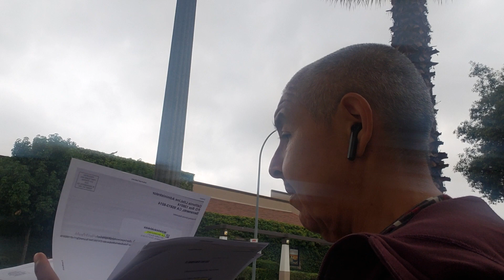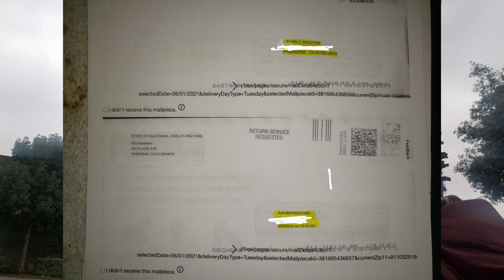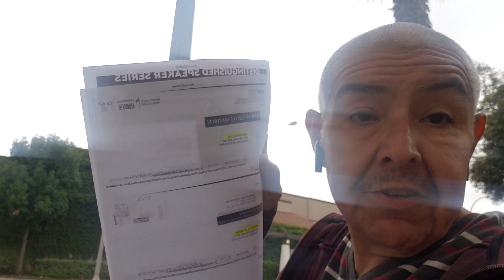Courtesy Is Out The Door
"Nothing in this world can take the place of persistence. Talent will not: nothing is more common than unsuccessful men with talent. Genius will not; unrewarded genius is almost a proverb. Education will not: the world is full of educated derelicts. Persistence and determination alone are omnipotent." ~

Calvin Coolidge

Amazon wish list:

Camera shot, Samsung Galaxy Note 9